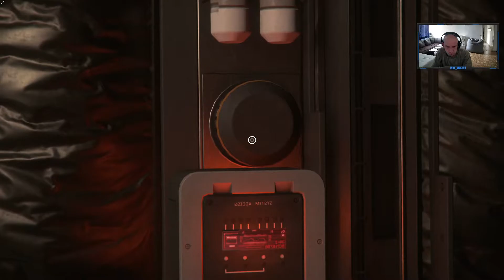Star Citizen 3.13.1 [ G.B.C. Stream #101 HD ] Deutsch # Höhlen Bounty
Haben Heute mal wieder die Bounty Höhlen Aufträge gemacht. Mehr als Lustig und endlich mal wieder mit Vernünftiger Performance.

Heute mit dabei:
Karzomb, Noesi, Root92 und Kaonashi

Danke für den Lustigen Abend

Hier sichert Ihr euch 5.000 aUEC im Spiel. statt den 1.000

Cloud Imperium®, Roberts Space Industries®, RSI®, Star Citizen®, Squadron 42® und
SQ42™ sind Marken von Cloud Imperium Rights LLC.